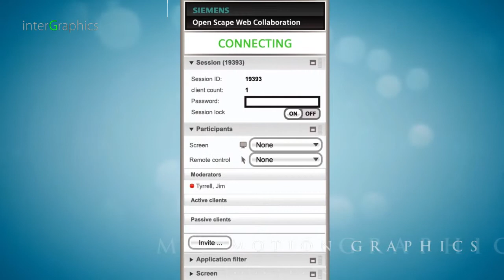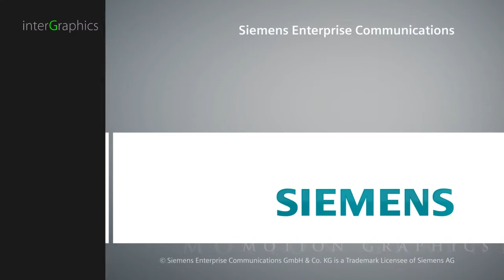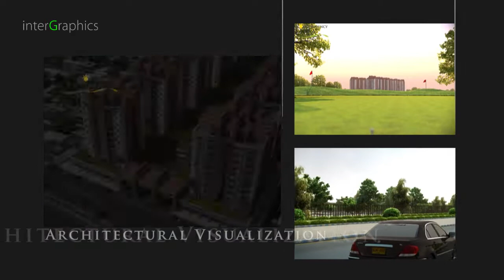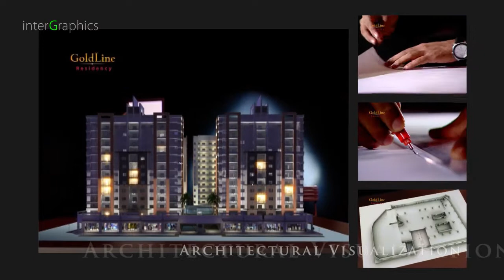Showreel 2013 | 3dwalkthrough 3d render